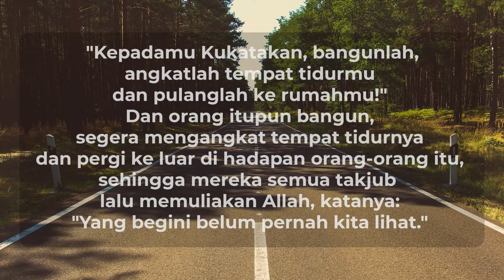Orang Lumpuh Disembuhkan | Renungan Pagi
Renungan pagi ini diambil dari kitab Markus 2: 11-12